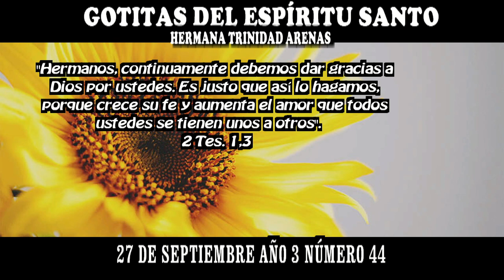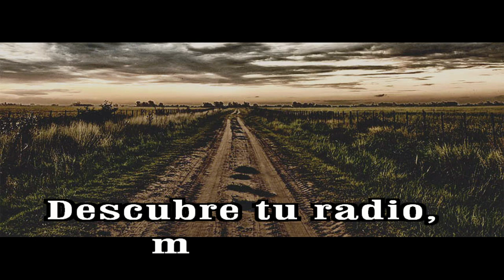GOTITAS DEL ESPIRITU SANTO AÑO 3 NUMERO 44 27 sep